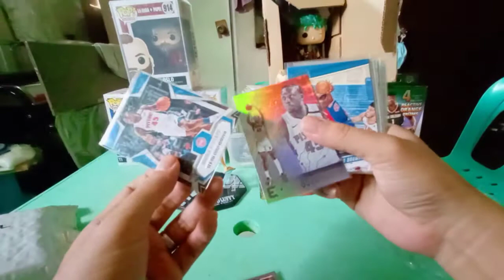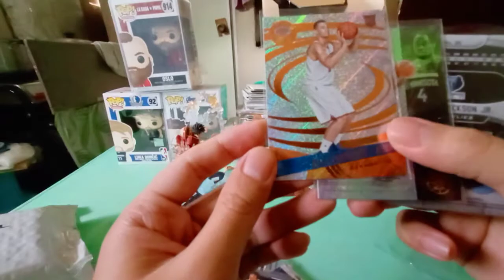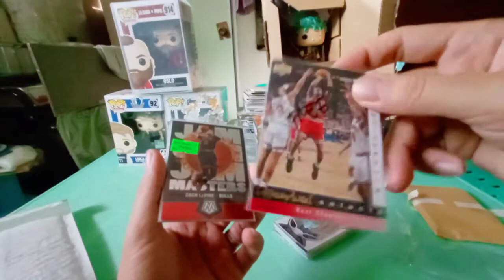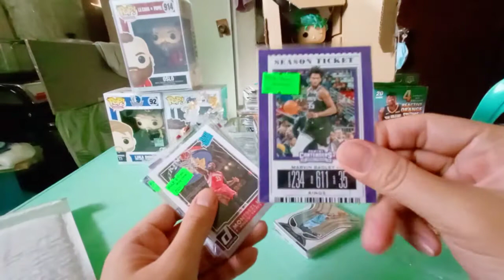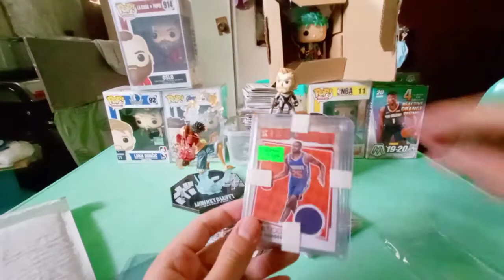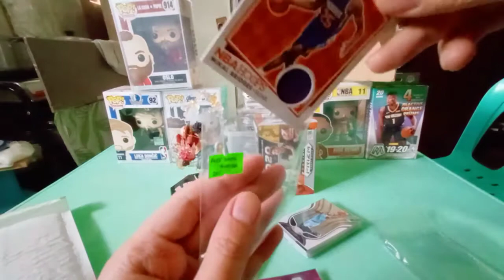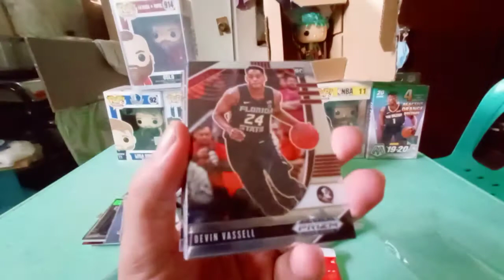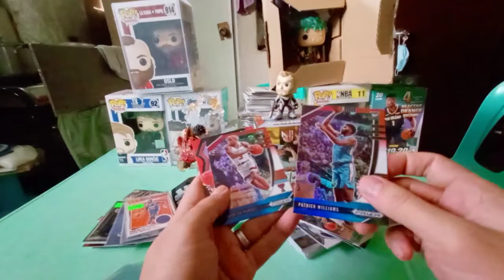Super bang sa Pack 🔥🔥